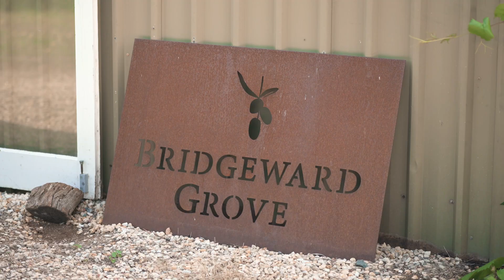The Birds of Bridgeward Grove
Artist Andre Sardone partnered with Bridgeward Grove Olives exploring around a mutual love of local birdlife. The series of bird sculptures that Andre created were exhibited at an event at Bridgeward Grove that also helped showcase some of the wonderful local produce.

In 2022, the City of Greater Bendigo in partnership with PepperGreen Farm, Bendigo TAFE, Bridgeward Gove, Silverspoon Estate, supported artists and creatives to develop their practice, test new ideas, create new work, build networks and professional connections through the Creative Gastronomy Residency program, with a focus on our UNESCO Creative City designation.